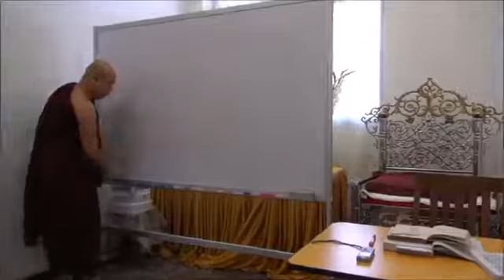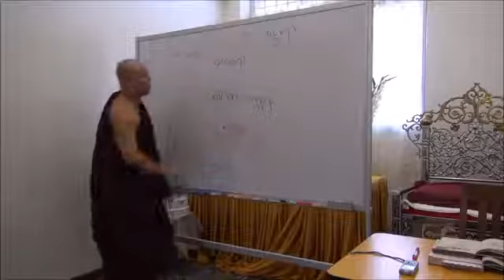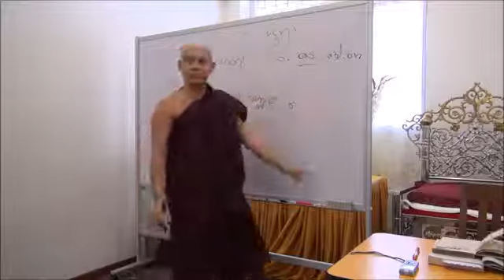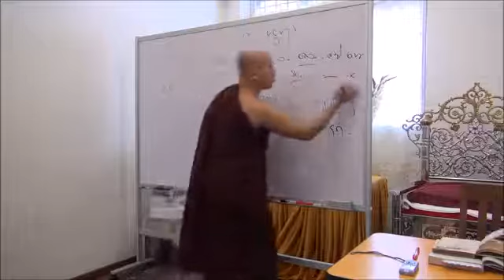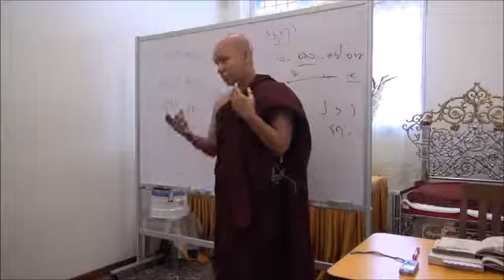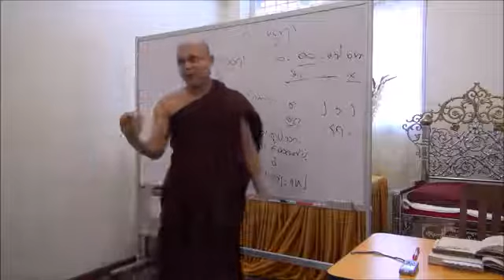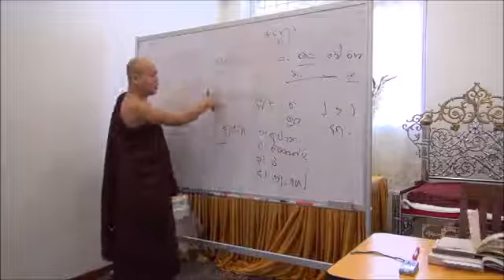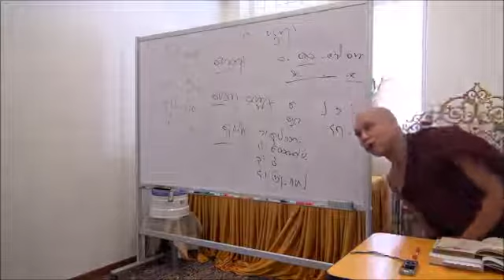ဋီကာကျော် အခန်း(၁) စိတ်ပိုင်း - အပိုင်း (၃)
ဆရာတော် အရှင်ဉာဏဝရ သင်ကြားပို့ချတော်မူသော
ဋီကာကျော် အခန်း(၁) စိတ်ပိုင်း
အပိုင်း (၃)

ပို့ချ ရက်။ ။ ၁၃.၀၇.၂၀၁၉